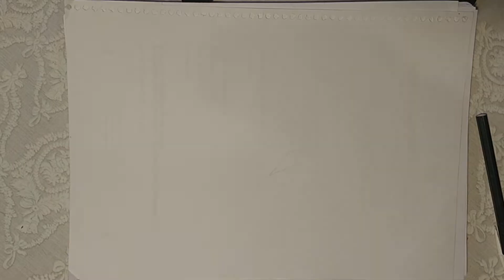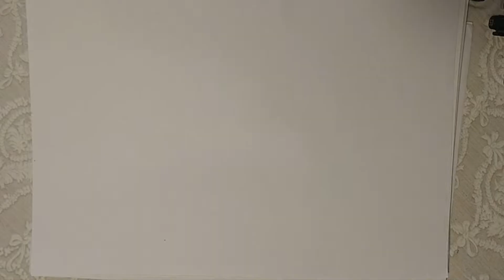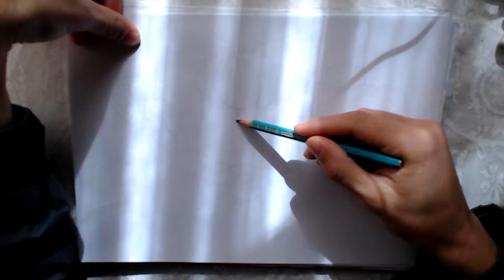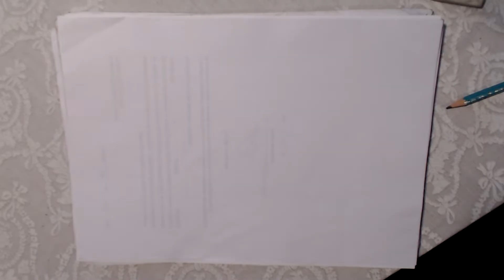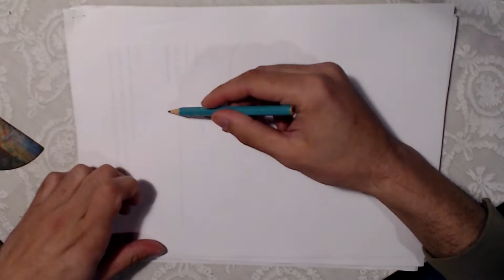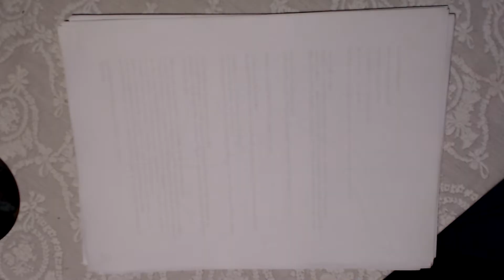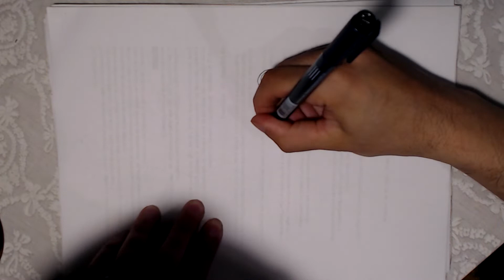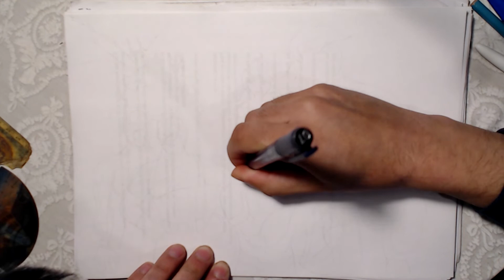Un mes dibujando las series de mi infancia 🖍️